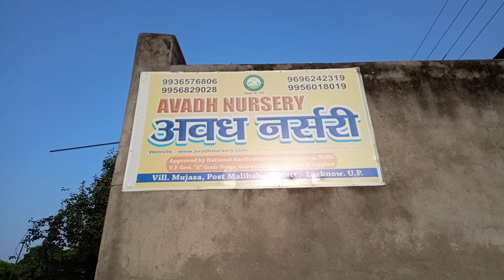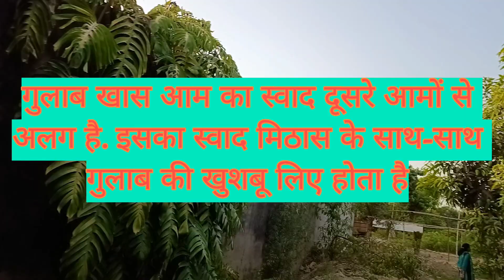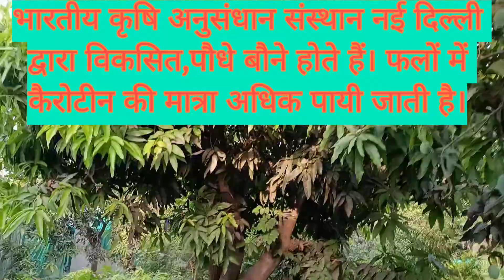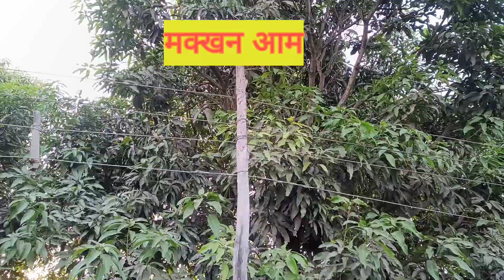रंगीन देशी और विदेशी आम , अवध नर्सरी, लखनऊ Visit Part Ii repeat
रंगीन देशी और विदेशी आम , अवध नर्सरी, लखनऊ Visit Part II

THIS VIDEO IS ONLY FOR EDUCATION PURPOSE : RAM KI BAGIYA

Regards

RAM KI BAGIYA
राम की बगिया